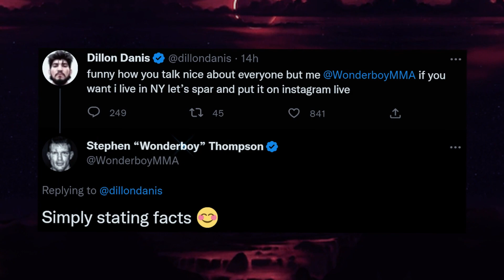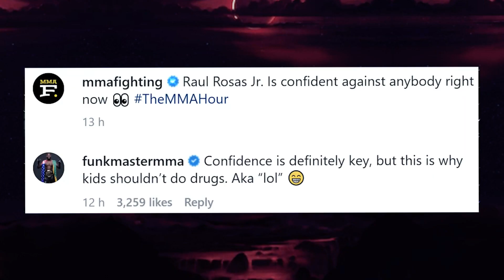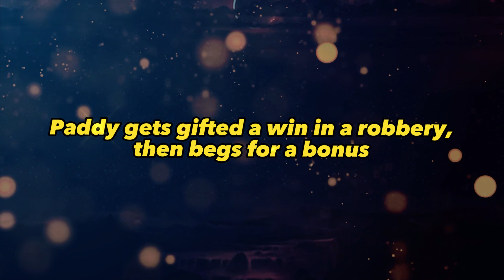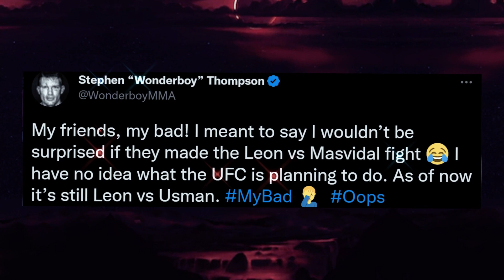Dana White gives update on Francis Ngannou situation